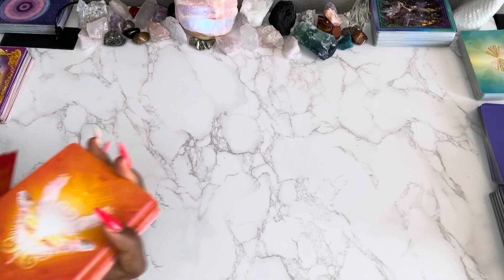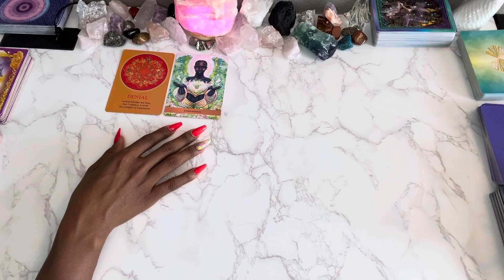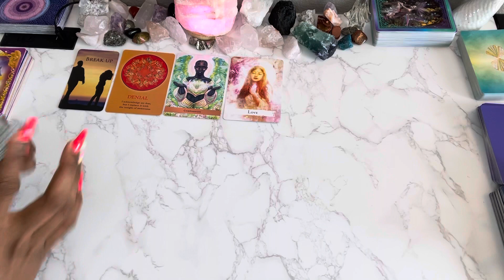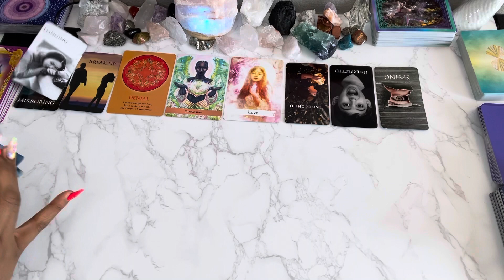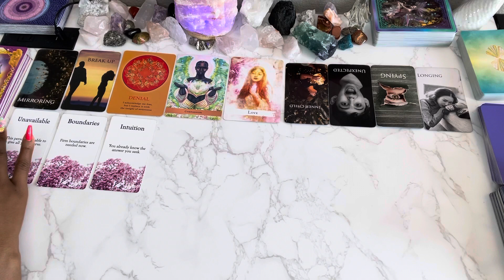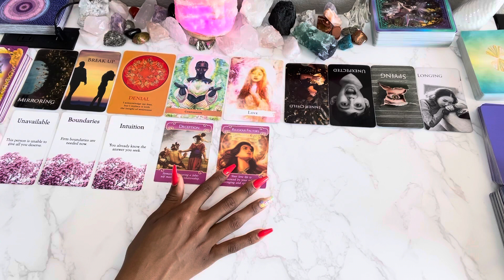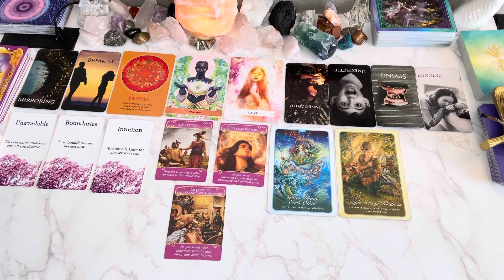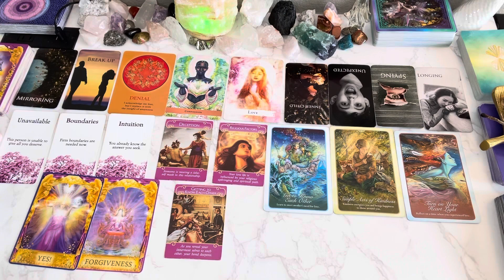PISCES 💕 THEY KNOW YOU LOVE THEM BUT FEAR KEEPS THEM STUCK! 😓